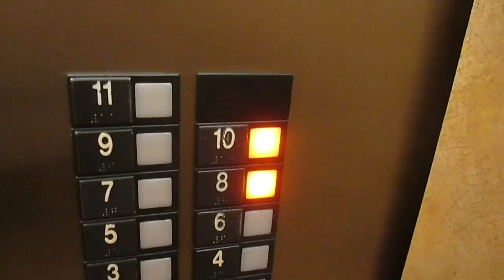Haunted Elevator (08.29.14 | Day 430)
A super exciting Friday of Labor Day weekend. The highlight of my day was going out to lunch with Dana & Charles. Oh, and I think one of the elevators in my building here is haunted!

Life in NYC. Food, Travel, Design, Fashion, whatever floats my boat. Daydreaming may lead to reality. Need a vacation, but don't have time or money? Thinking about moving to the Big Apple? Without the smells. Providing entertainment and my view of life in The Big Apple. Join me on my adventures! Daily vlogs & What's In It, What's On It Wednesdays!